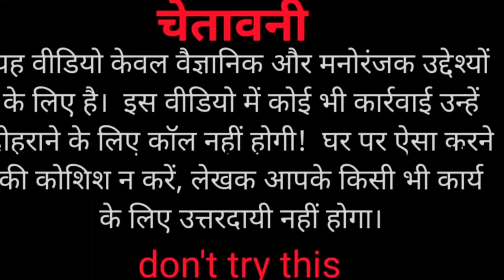5 ₹ में नमक से बनाये वेल्डिंग मशीन - How to make salt water welding machine at home,welding machine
how to make welding machine at home

वेल्डिंग करने का देसी जुगाड़
₹5 में वेल्डिंग करें।

गाइस इस वीडियो में हमने बहुत ही आसान तरीके से वेल्डिंग मशीन बनाई है इस मशीन में हमें 2 एमएम का वायर लिया है और एक प्लास्टिक की बोतल जो आसानी से आपको कहीं भी मिल जाएगी ।इसके साथ हमने दो लोहे की रॉड जोड़ी है और नॉर्मल पानी जो घरों में यूज करते हैं वह पानी लिया है और सॉल्ट वाटर इसे हमने साधारण जो घरों में यूज होता है उस नमक का यूज किया है जब आप नमक का यूज़ करें। तो उसे अच्छी तरीके से नमक को मिला ले इसे हमने 240 एसी करंट का यूज किया है।गाइस यह वीडियो सिर्फ आपकी जानकारी के लिए बना है ऐसा घर पर बिल्कुल भी ट्राई ना करें। ऐसा करने पर करंट का खतरा हो सकता है यह वीडियो हमने पूरी सावधानी से बना है तो आप ऐसी गलती बिल्कुल भी ना। don't try this

Useful smartphone pen, how to make smartphone pen at home,silver polythene pen,panni pen, s pen, pen

how to cut bottles at home,अब ऐसा आईडिया लगाकर किसी भी बोतल को काटे और उसे यूज करेंsimple idea trick

नाव पर शैंपू लगाओ और कमाल देखो, shampoo magic, shampoo experiment, boat vs shampoo,Mahesh experiment

pop pop crackers, how to make at home, very easily,pop pop,कमाल का मिनी पॉप पॉप,जब चाहे घर में बनाएं

crazy experiment chudi vs rassi bomb, sutli bomb experiment ,on trending,Mahesh experiment ,new idea

how to make a speaker at home, simply water bottle, magic sound, अब पानी की बोतल का स्पीकर बनेगा।

sound gun for monkey , दीपावली के सारे फटाके के आगे सिर्फ एक साउंड गन, how to make sound gun,air gun

बिना प्रिंटर मशीन के कैसे निकाले प्रिंट। वह भी घर पर, how to make print without printer,at home